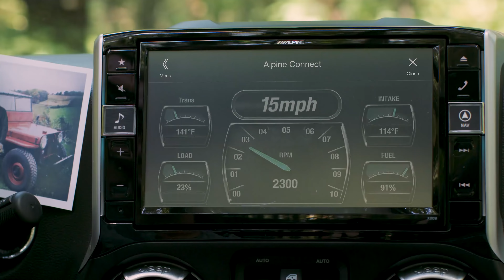Alpine + MyQ by Chamberlain | Connection is Family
For outdoor enthusiast Ben, getting away from the city is an ideal way to spend his time. It can be hard to get away, as home life is always calling.